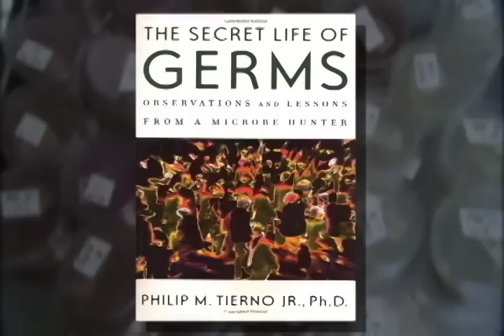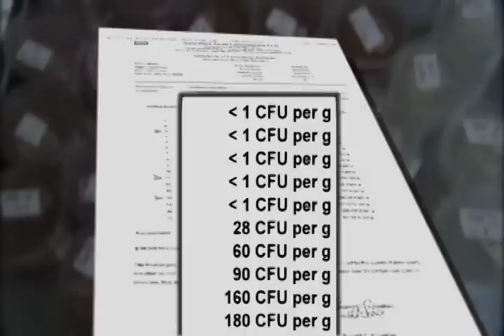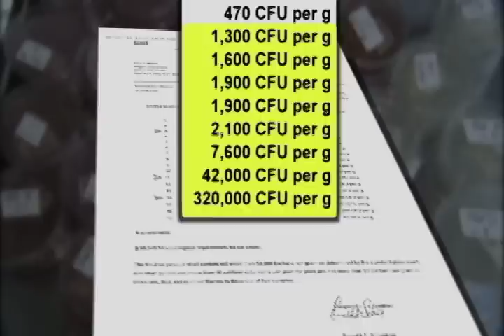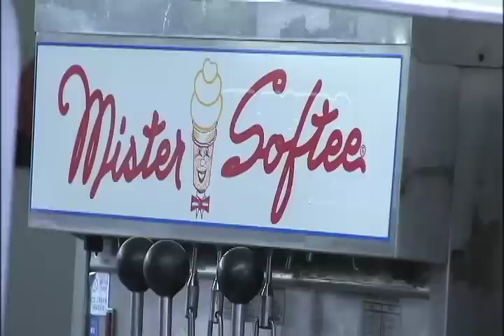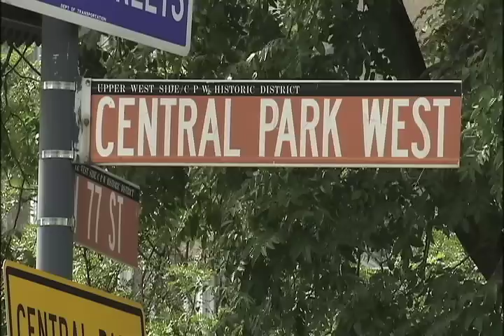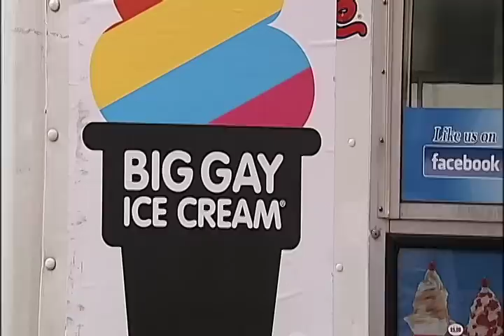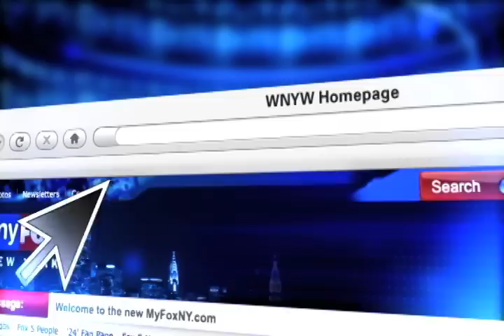Dirty Ice Cream Trucks 'Shame' Investigation - Fox Five News New York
Ice Cream trucks are on almost every street corner in New York City, thousands of New Yorkers and tourists eat off of them all summer long. But do you know if those trucks are even serving clean ice cream?
We tested and what we found might make you lose your appetite!
Arnold Diaz confronts the worst offenders.